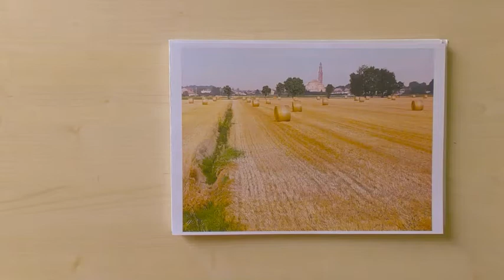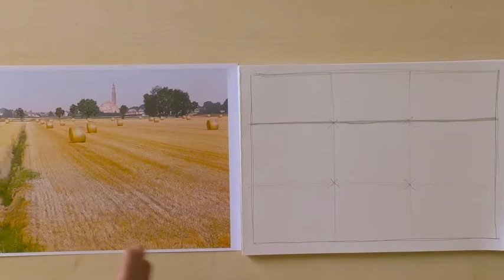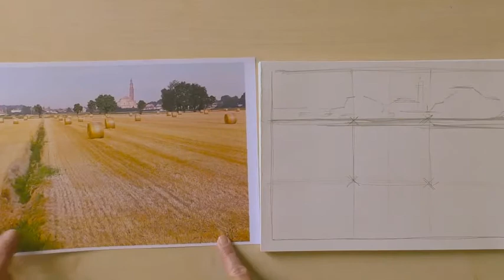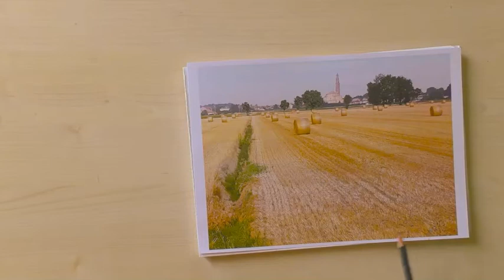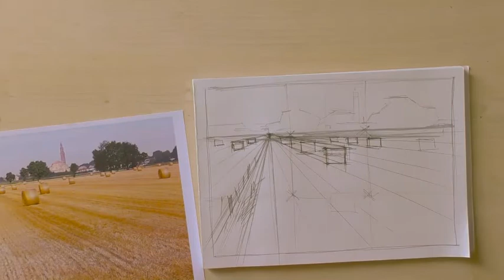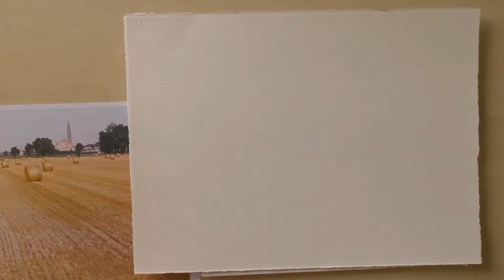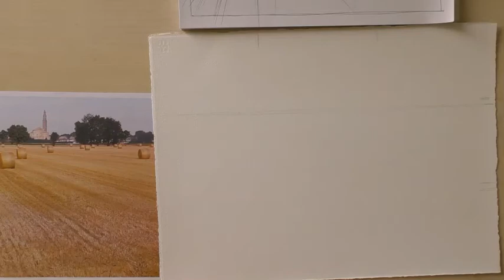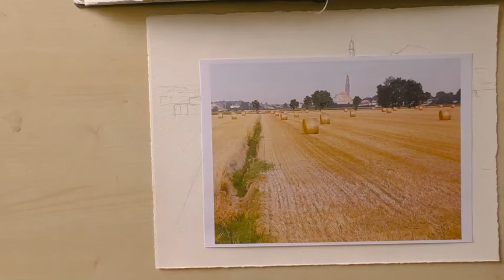Migliarino 5 settembre 2021.Demo di Tatiana Smirnova. Acquerello.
Migliarino ( Fe) 5 settembre 2021. La giornata dell'acquerello. Associazione culturale " TRACCE D'ARTE" Demo di Tatiana Smirnova. Un paesaggio di campagna.